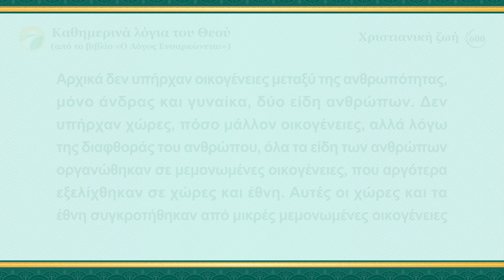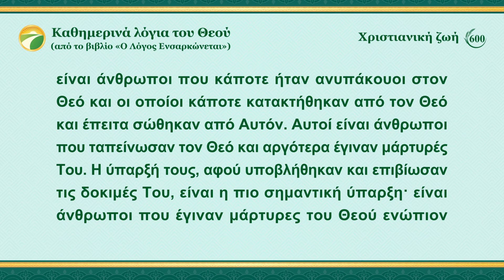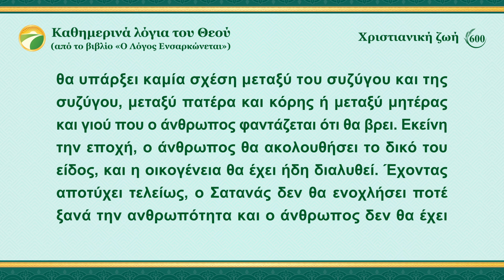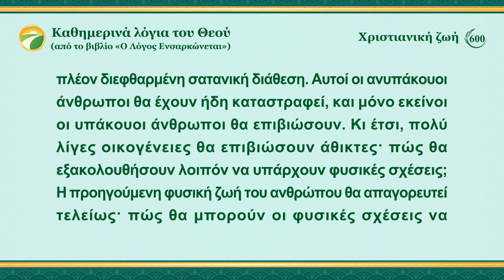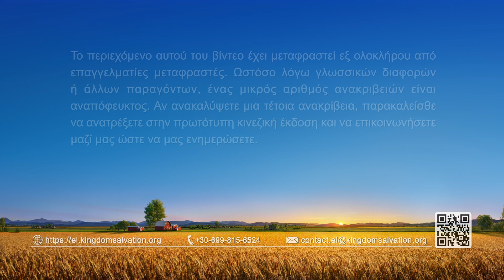Καθημερινά λόγια του Θεού: Προορισμοί και εκβάσεις | Απόσπασμα 600